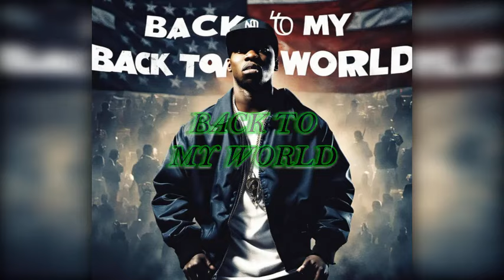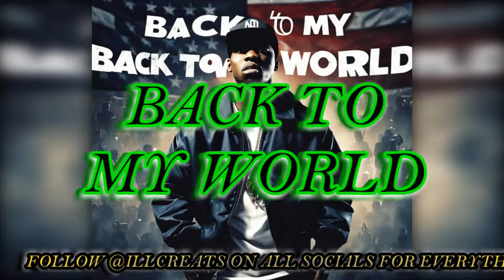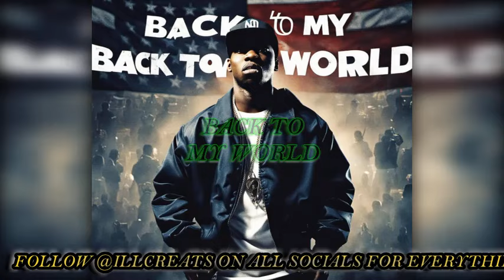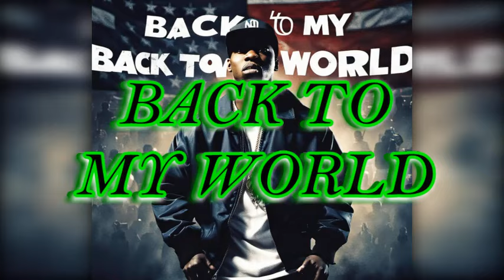Underground Hip Hop Beat | "Back To My World"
Beat Title: Back to My World
Prod. By: Illusive Beats:
🎹 Beat Key: g
🥁Beat Bpm: 100

🛑 you can't register your song on BMI/ASCAP/WIPO/OMPI or any worldwide copyright organization or any other Content ID system unless you have acquired an Exclusive license.

🛑 Free for nonprofit only. You must give me credit (prod. @illcreates in your title/description. This means YouTube or Soundcloud use with no monetization. The free version of this beat is not available for streaming services such as Spotify or Apple Music.

📆 Weekly uploading Instrumental Beats

Video Chapters:
0:00 Intro
0:19 Verse
0:58 Hook
1:17 Verse
1:55 Hook
2:14 Verse
2:52 Hook
3:12 Outro

TYPE BEAT
BEAT
INSTRUMENTAL
RAP BEAT